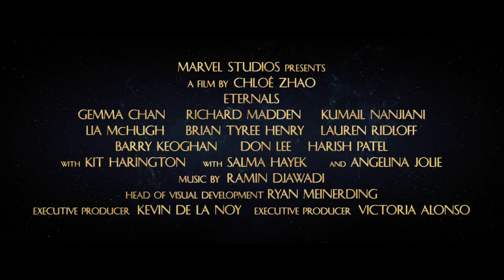Eternals Exclusive Featurette - In the Beginning (2021) | Movieclips Trailers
Check out this exclusive featurette for Eternals starring Angelina Jolie!

US Release Date: November 5, 2021
Starring: Angelina Jolie, Salma Hayek, Gemma Chan, Kit Harington
Directed By: Chloé Zhao
Synopsis: The Eternals, a race of immortal beings with superhuman powers who have secretly lived on Earth for thousands of years, reunite to battle the evil Deviants.